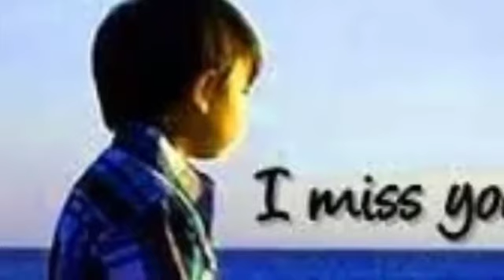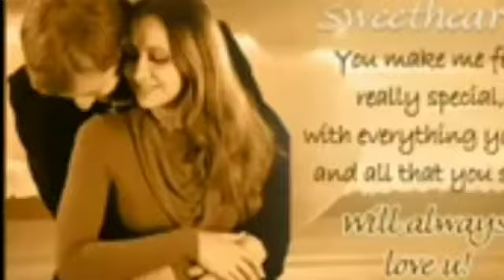Kab Tak Chup Baithen Ab To Kuchh Hai Bolna – Lata Mangeshkar, Udit Narayan...(sbiswas MP3)....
Kab Tak Chup Baithen Ab To Kuchh Hai Bolna
Kuchh Tum Bolo Kuchh Hum Bolein O Dholna
Mar Jaana Tha Ye Bhed Nahin Tha Kholna
O Jholna O Jholna

Lo Jeet Gaye Tum Humse
Hum Haar Gaye Is Dil Se
Aaya Hai Aaj Labhon Pe
Ye Pyaar Badi Mushkil Se
Is Pyaar Mein Humko
Paagal Na Kar Chhodna
Na Chhodna O Dholna
Aaaa……